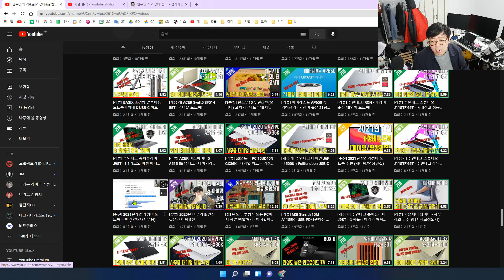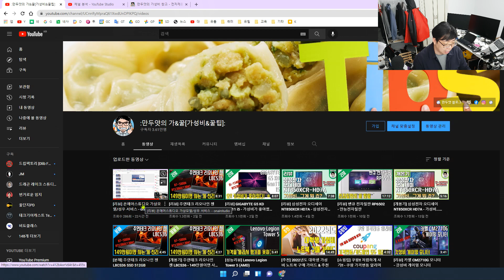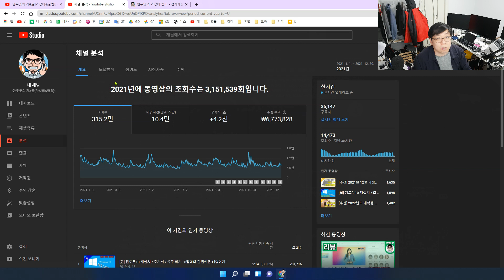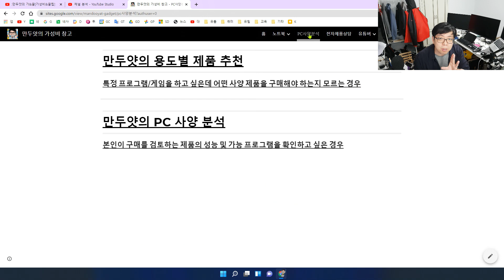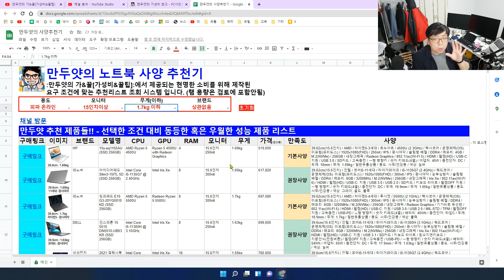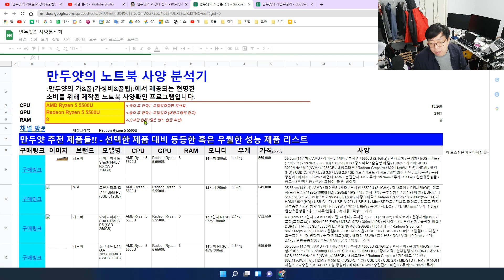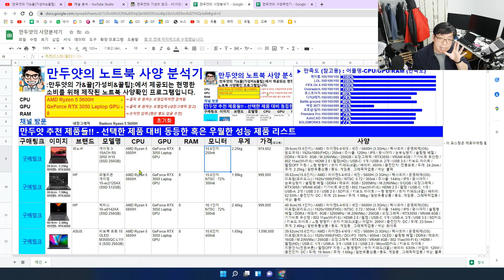[잡썰] 만두얏 채널 2021년 정산!!